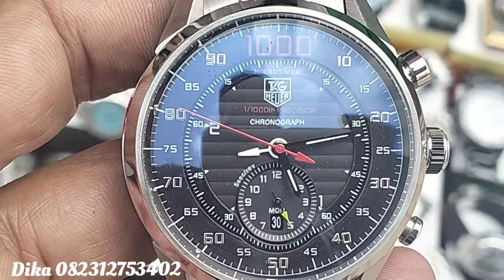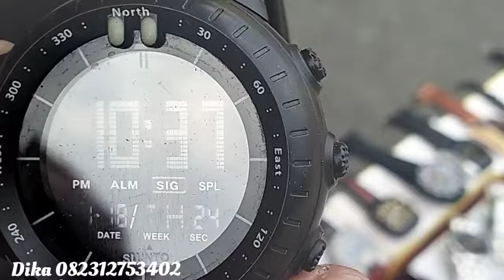💥 Mantap Jam Branded ❗Makin Tua Makin Dicari.Pasar Loak Jatinegara@SautTCh